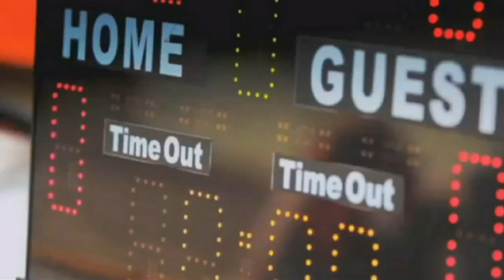Murderball: Wheelchair rugby shows how tough it can be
Trials take place in London ahead of the 2012 Paralympic Rugby, or murderball as it is known to fans. Report by Sam Datta-Paulin.